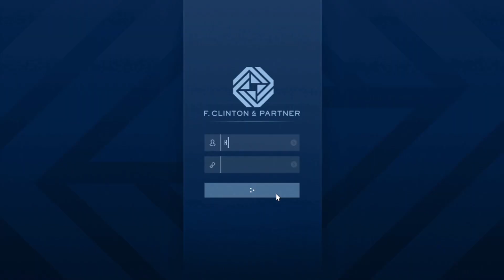Eu NÃO tenho Amigos... (Jogar GTA 5 Online)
Música
Mortals
Artista